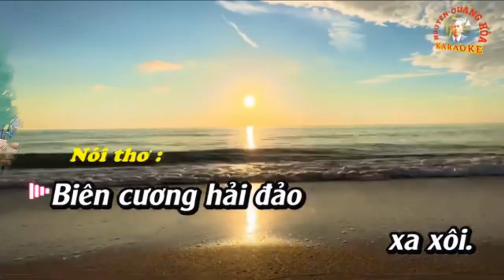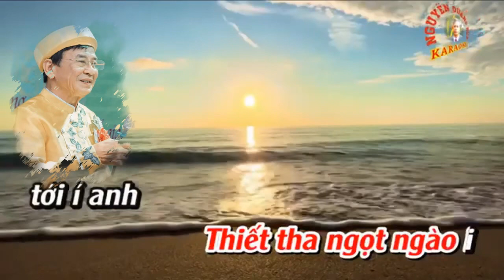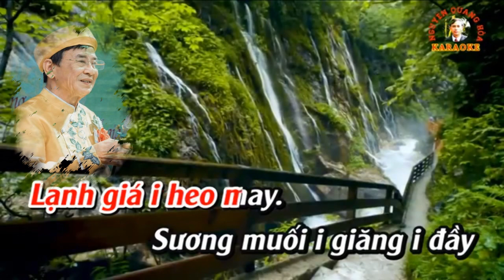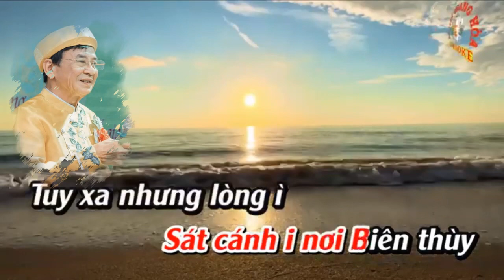Chèo CCHV TÌNH YÊU BIÊN CƯƠNG HẢI ĐẢO. T: Thảo Nguyên. CT: Đức Ngô. TB: Mạnh Hùng. VD: Quang Hoà.